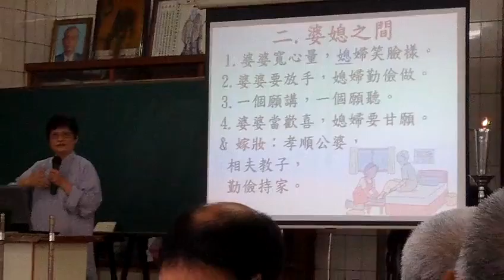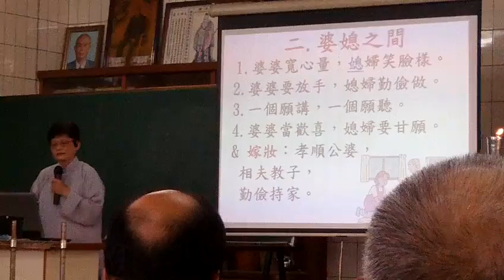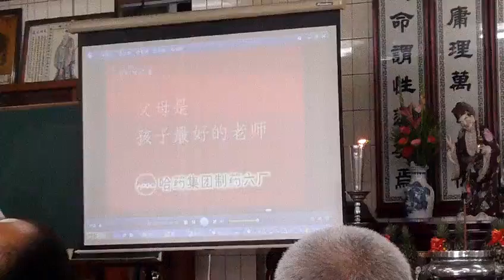FILE8169_20160515a新營和誠單位啟慧班講師慈悲談婆媳夫妻親子之道含懷胎十月恩.MOV